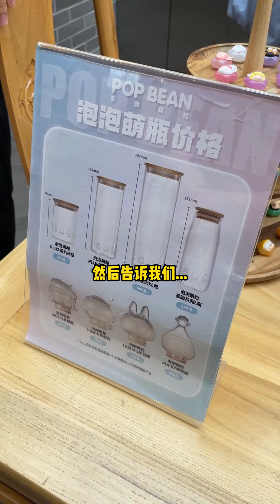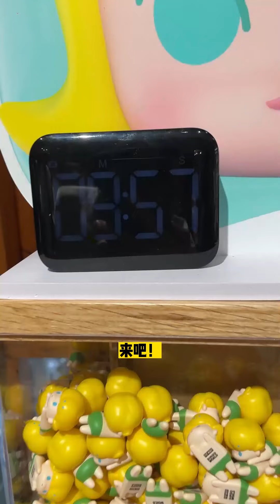大家觉得值吗？🤔